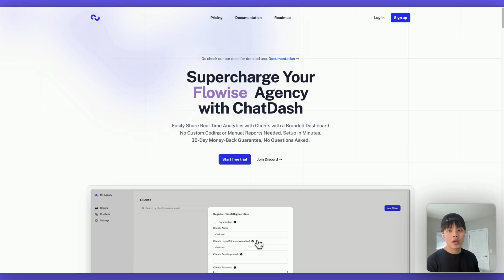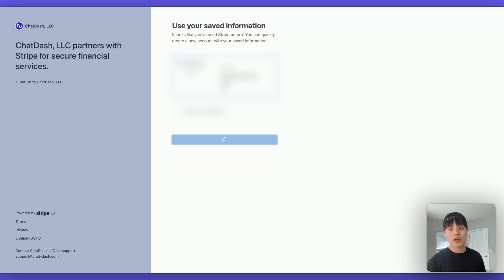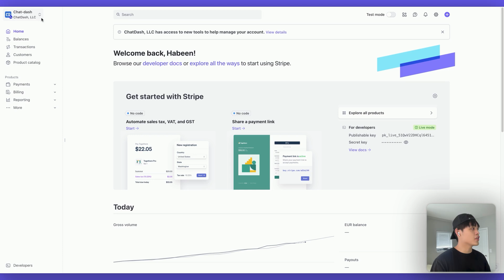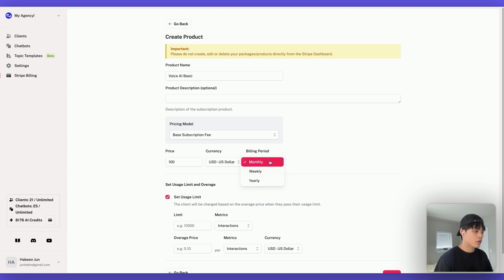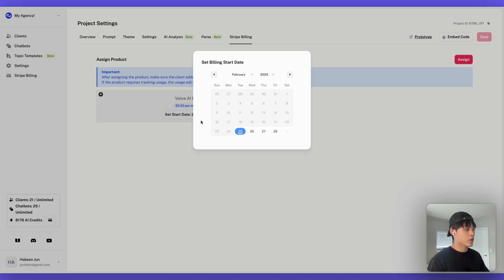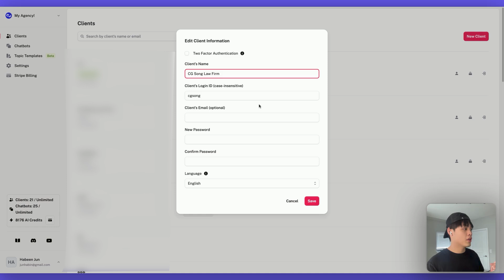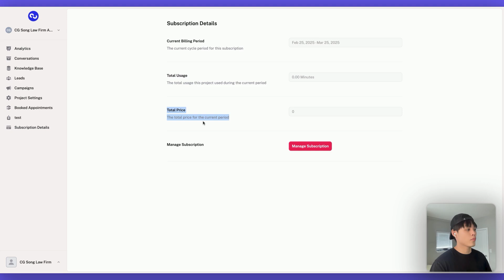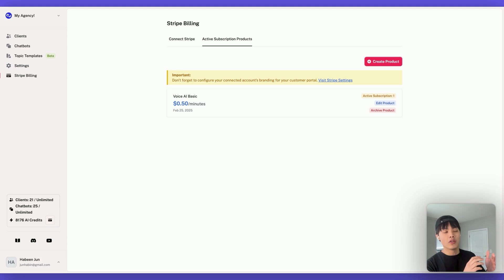How To Automate Client Billing For Retell AI Agents (Stripe)